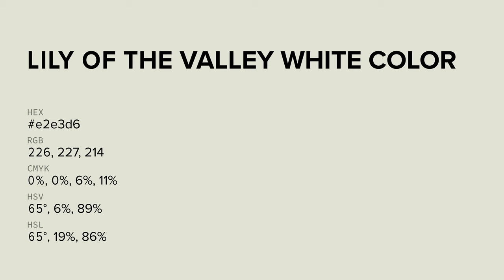Lily of The Valley White color e2e3d6 hex color - Grey color - Cool color e2e3d6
What color is Lily of The Valley White ? e2e3d6 hex color - Grey color - Cool color e2e3d6

Hex e2e3d6 Color Code is also known as Lily of The Valley White color.